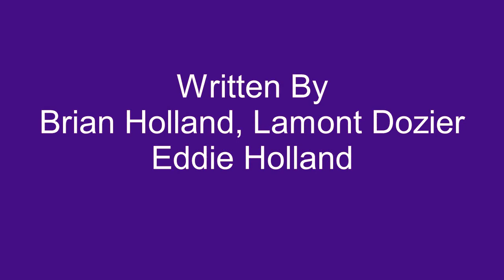Reflections - Diana Ross And The Supremes - 1967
With the group now known officially as Diana Ross And The Supremes, Reflections, was one final salvo from the songwriting team of Holland - Dozier - Holland, before they left Motown in a bitter royalty dispute. Reflections entered the Billboard chart in August of 1967 and peaked at #4.